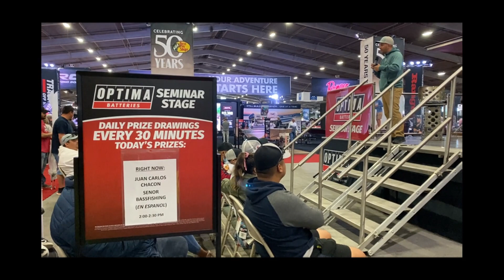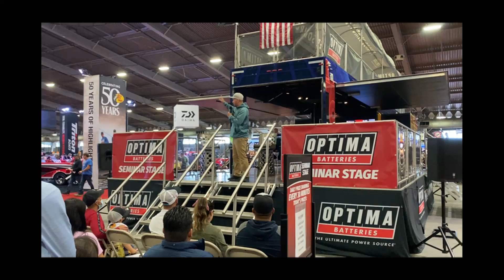Tips de pesca, Sr Bassfishing, REDCREST 2022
Saludos y gracias por visitar el canal